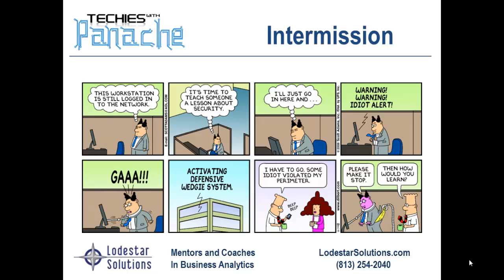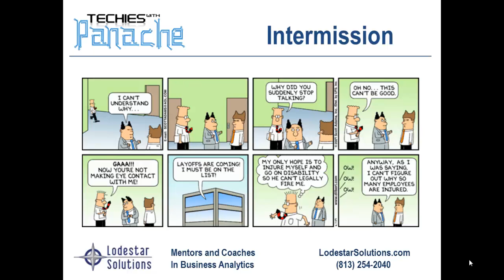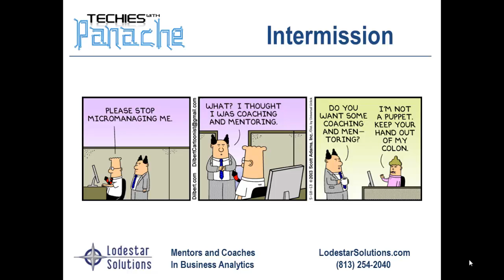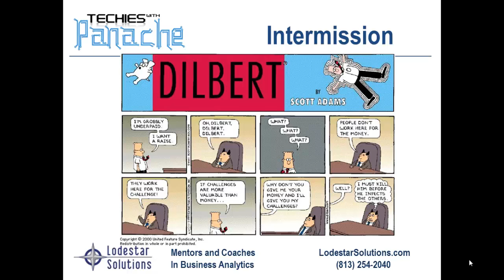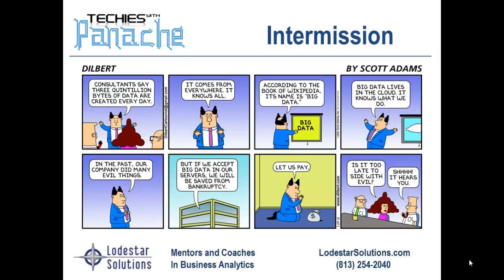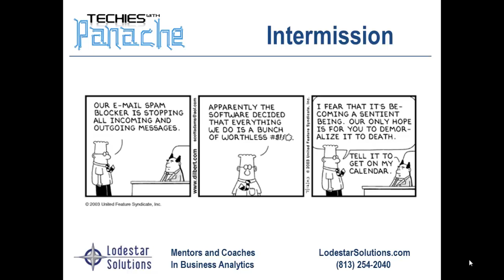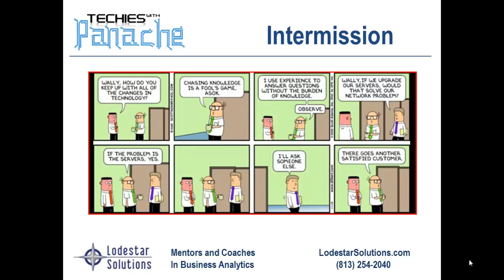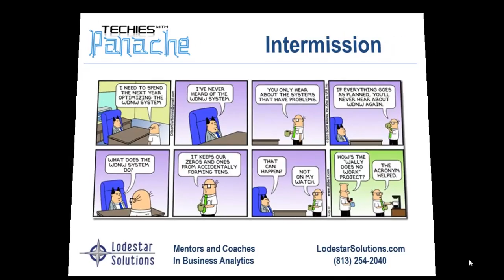Dilbert Cartoons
Intermission during the first Techies with Panache Business Analytics User Group